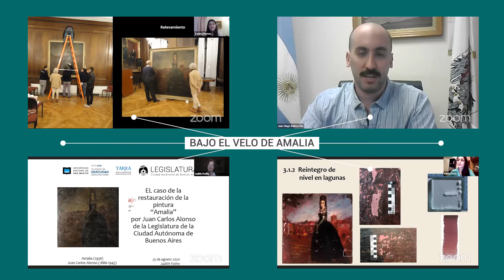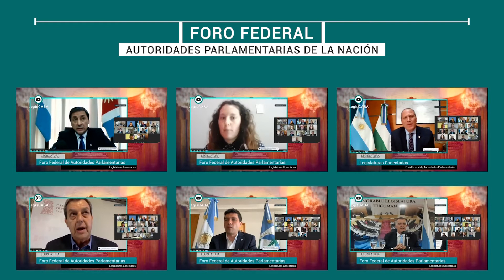Actividades de la cuarta semana de agosto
Te compartimos en imágenes todo lo que paso en la Legislatura.